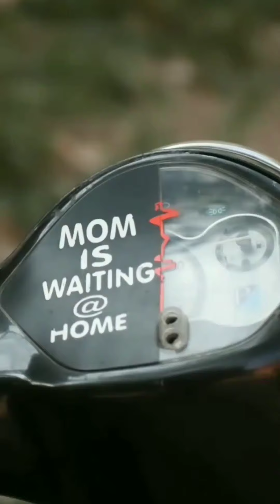Always Arya New And Best Videos